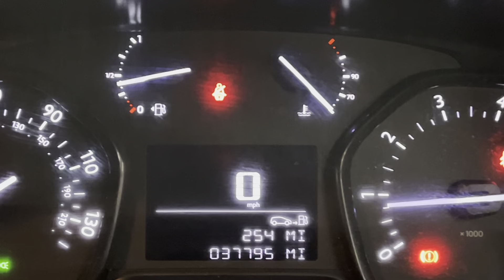VAUXHALL VIVARO 1.5 L2H1 2900 SPORTIVE S/S 5d 101 BHP